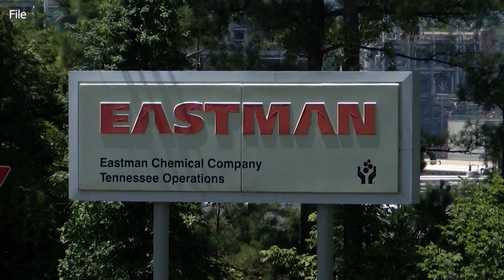Eastman completes sale of Texas City Operations